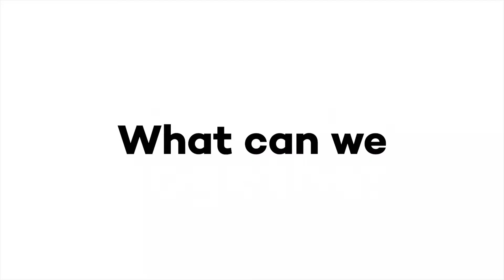Funky Developers Cover Video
The Video was made by FunkyDevelopers

FunkyDevelopers.com

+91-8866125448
(Satish Devnani)